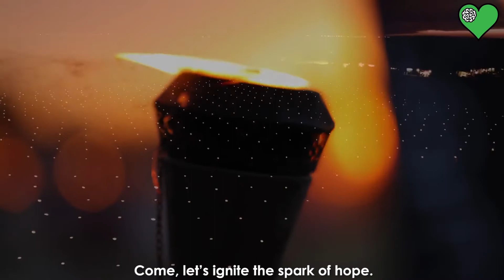Happy New Year from Team Taskeen.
We as a nation are persevering through these difficult times. It is all about supporting, helping and listening to one another.
Let us pledge that this new year we will be more compassionate and open our hearts to people who seek help.